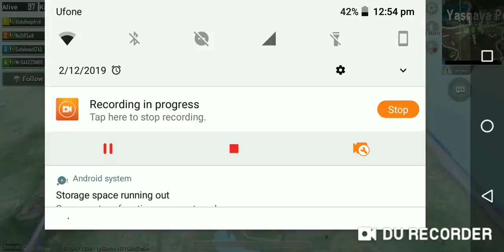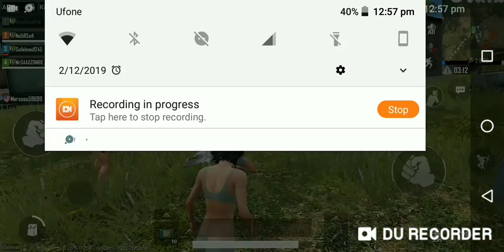pubgpakistan]playing with my squad and random enemies recorded with me